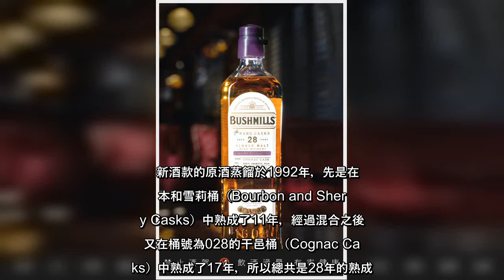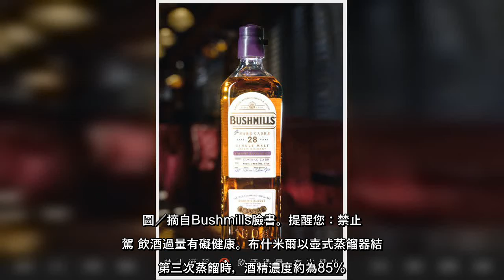✅ 創立於1608年、位於北愛爾蘭安特里姆郡的布什米爾（Bushmills）愛爾蘭威士忌酒廠，是全世界最古老的合法威士忌酒廠...